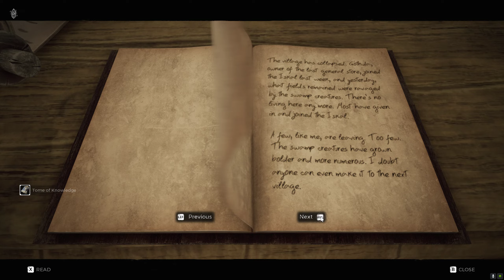Remnant From The Ashes #5